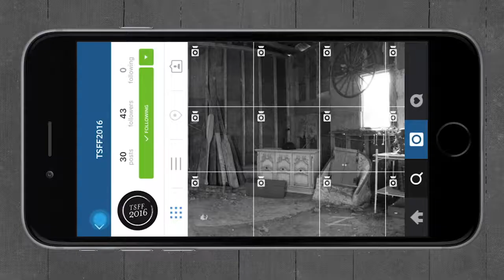Alles | Video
We specialize in all forms of video production, digital marketing, advertising, design and more.